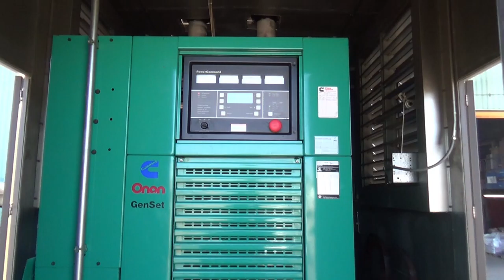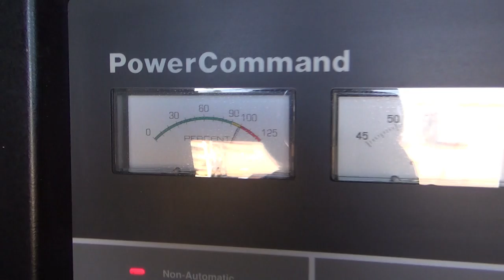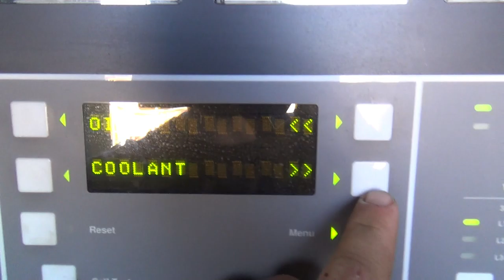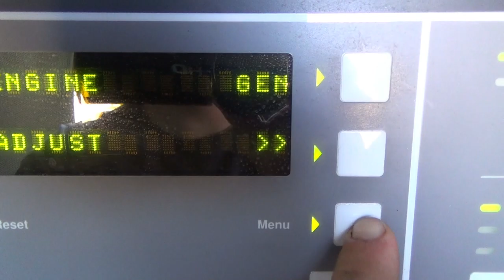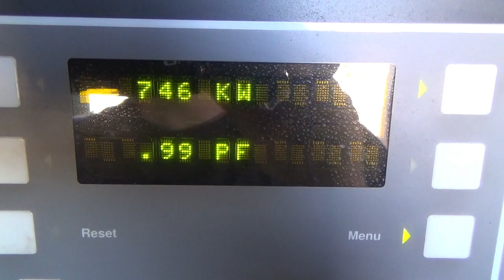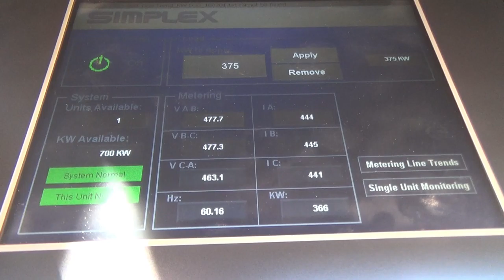new movie movie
Used- Cummins 750 kW standby (680 kW prime) Diesel Generator Set, Model DFHA-362, SN-J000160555. Cummins QST30-G1 engine rated 1435 HP at 1800 RPM. 3/60/277/480V. 1200 Amp main-line circuit breaker. PMG - permanent magnet generator. Coolant heater. PowerCommand 2100 digital control panel. Sound attenuated enclosure. 1500 gallon sub-base fuel tank with secondary containment. 128"W x 274"L x 148"H, 38,000 lbs, mufflers ship loose. 387 Hrs. Year 2000. Load test pending.